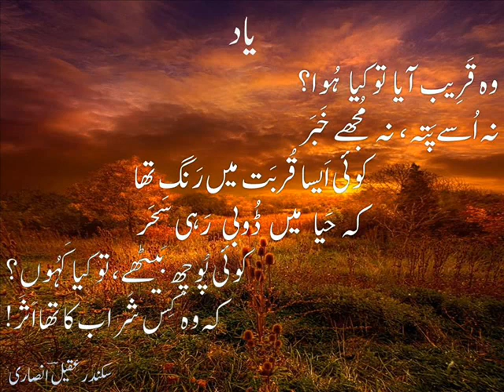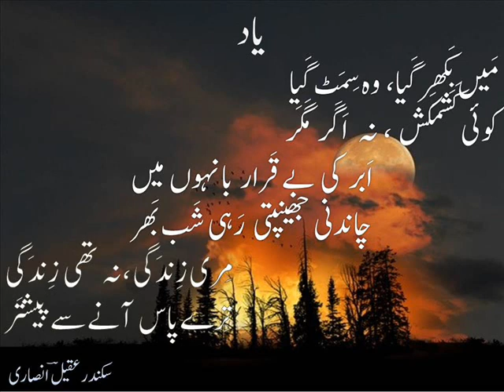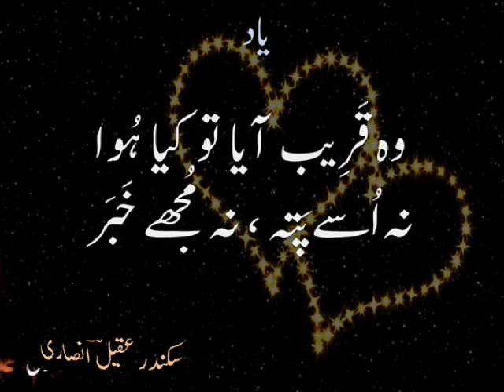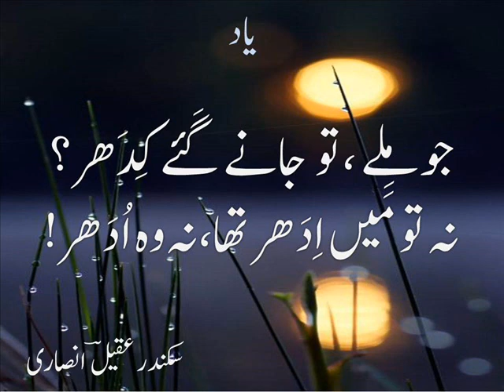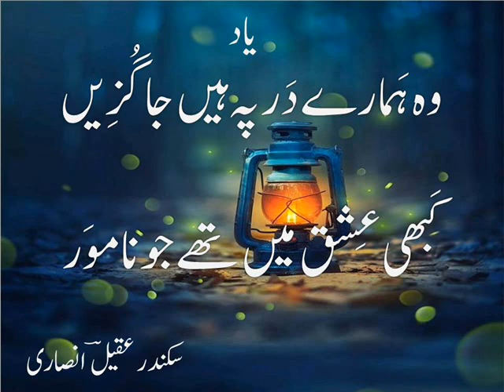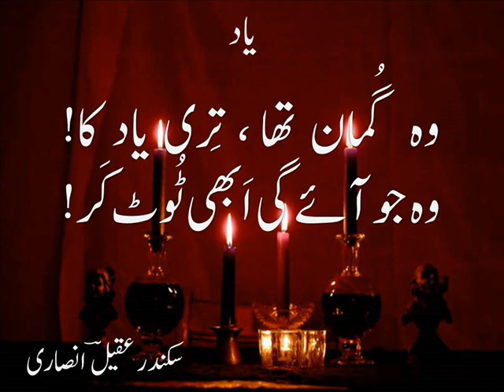Valentine's Day Urdu poetry - ghazal - yaad غَزَل ۔ یاد ۔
یاد
وہ قَرِیب آیا تو کیا ہُوا؟
نہ اُسے پَتہ ، نہ مُجھے خَبَر
کوئی اَیسا قُربَت میں رَنگ تھا
کہ حَیا میں ڈُوبی رَہی سَحَر
کوئی پُوچھ بَیٹھے تہ کیا کَہُوں
کہ وہ کِس شراب کا تھا اَثَر